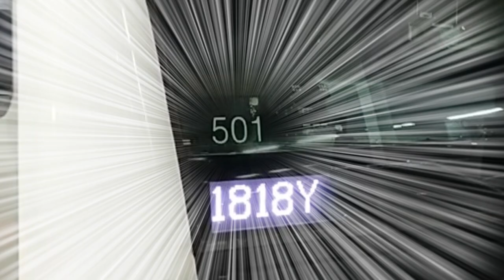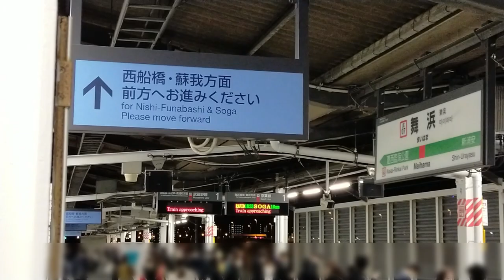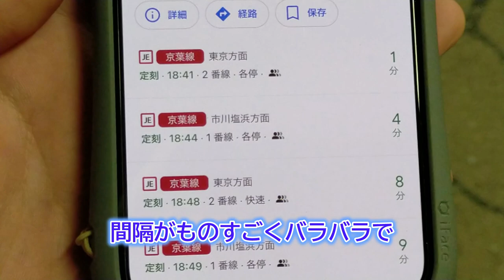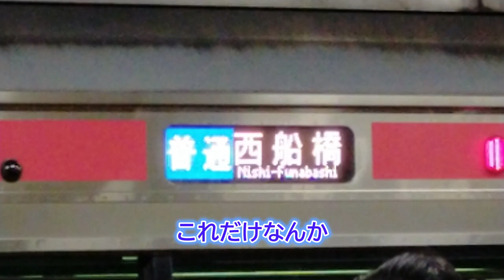【対談】JR舞浜駅 Maihama station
今回の"ひとこと"
『編集頑張りました』

出演
（話し相手さん）

（てつふりは絶対結婚できない宣言した方）

🔳各リンク集📎
●ホームページ（ブログ的な）

🔳自己紹介